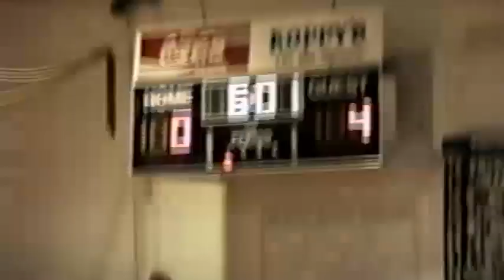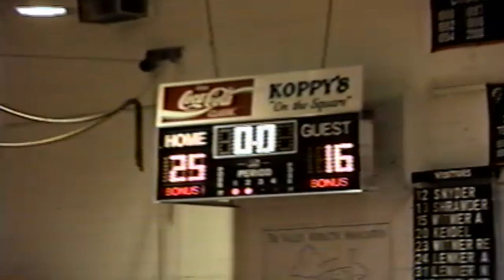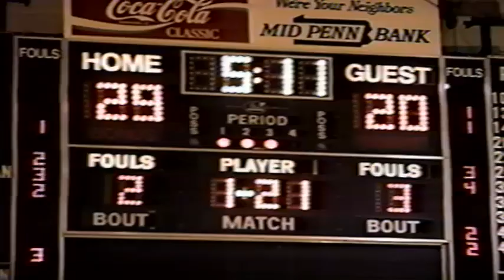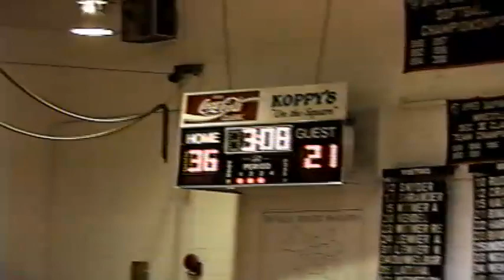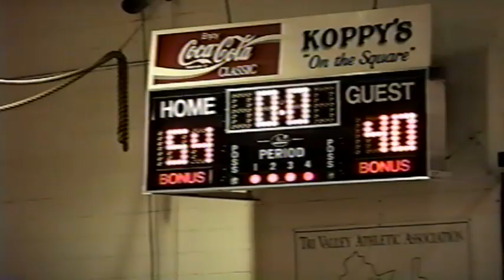Girls Basketball (2000-2001) UDA vs. Line Mountain